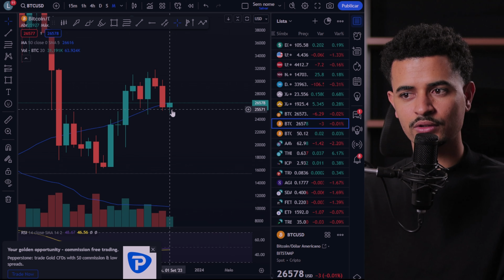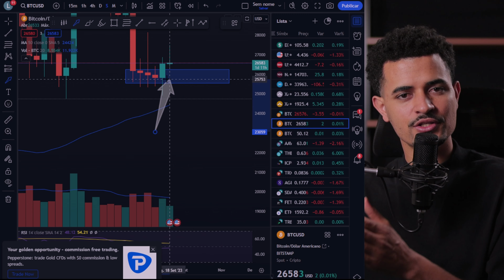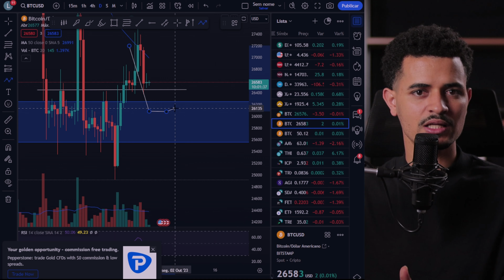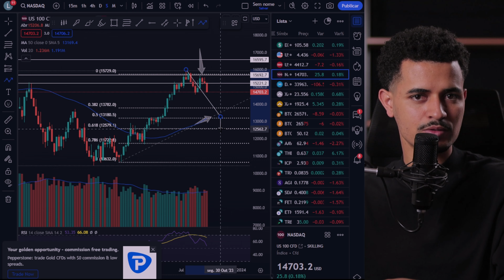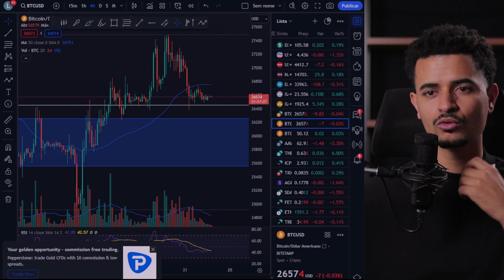BTC - Pode cair mais na próxima semana, hora de comprar bitcoin, analise btc hoje.